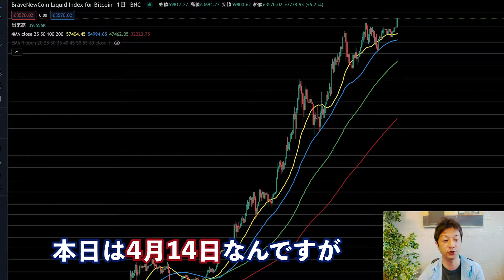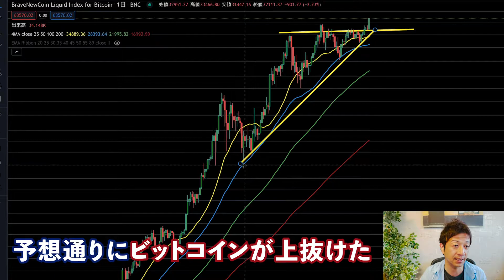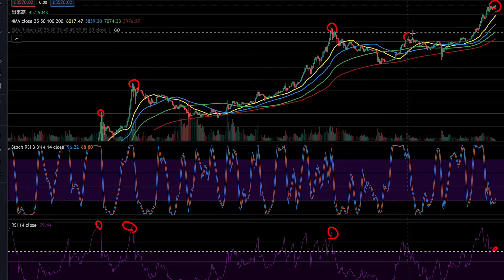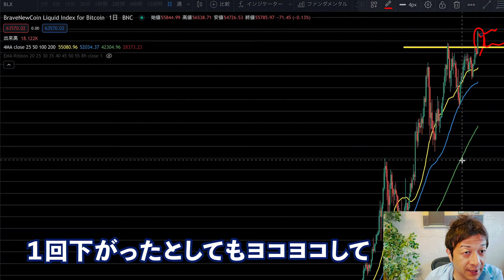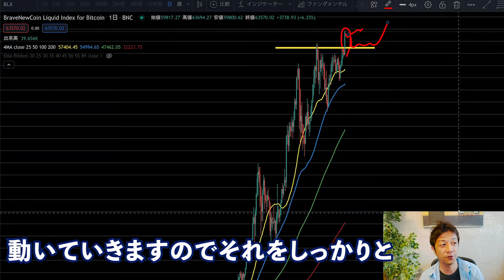ビットコインのチャート分析！アセトラを上抜けて一時700万円突破へ！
先日の動画で解説したアセンディングトライアングルを上抜けて一時700万円を突破しましたので、改めてチャート分析をします

【目次】
0:00　導入
0:42　チャート分析
2:09　私の注目ポイント
3:21　今後の予想
4:09　エンディング

29歳でネットビジネスで完全独立し、現在起業11年目。eBayを使った輸出ビジネスをサポートするサービス、SAATSを提供。10年間毎日配信しているメルマガ情報配信、eBay, Amazon, ヤフオクまた別事業としてAirbnbホストで複数合法なホテルを提供している。仮想通貨金融投資家でもある。新事業としてクラウドファンディングに現在力を入れている。このチャンネルではクラウドファンディングに関する情報はもちろん、個人がいかにネットビジネスで生き延びていく様々な内容を今後話していきます。これから個人の時代である。小規模でも大企業に負けない自由と圧倒的な稼ぎを手に入れることができます。

出版書籍

ソーシャルメディア